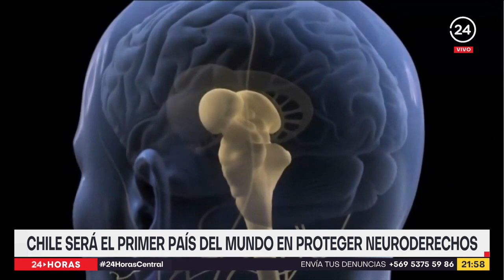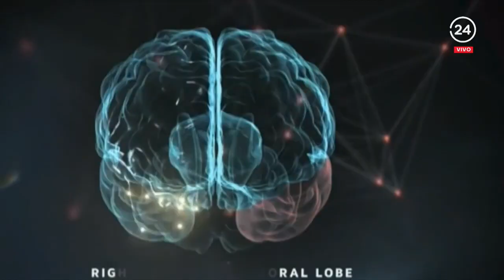Chile será el primer país del mundo en proteger neuroderechos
El Senado aprobó un proyecto de ley para resguardar los neuroderechos en Chile. Una ley pionera en el mundo porque se busca proteger la integridad y privacidad psíquica de las personas ante los riesgos de la neurotecnología.